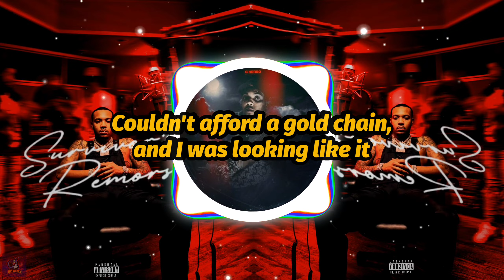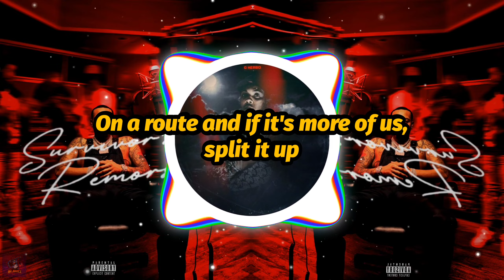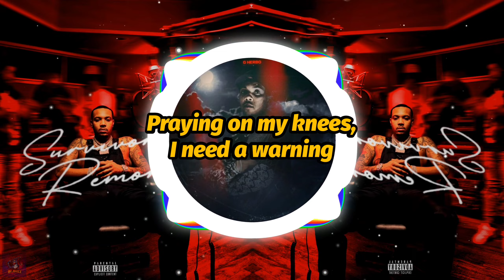G Herbo - Torn (Lyrics)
"Torn" by G Herbo lyrics, from the album "Survivor's Remorse: B Side".

🚨𝗦𝘁𝗿𝗲𝗮𝗺 "𝗧𝗼𝗿𝗻"🚨

Letra de "Torn" de G Herbo, del álbum "Survivor's Remorse: B Side".

🚨𝗧𝗿𝗮𝗻𝘀𝗺𝗶𝘁𝗶𝗿 "𝗧𝗼𝗿𝗻"🚨

🚨𝗦𝗶𝗴𝘂𝗲 𝗮 𝗚 𝗛𝗲𝗿𝗯𝗼🚨